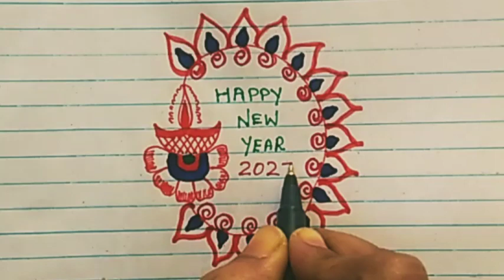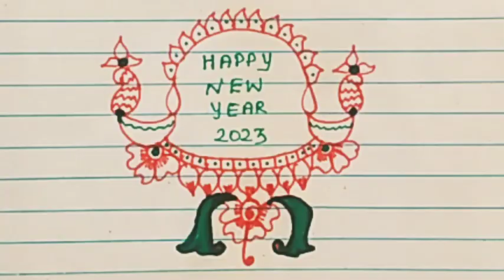New Year 2023 Special Rangoli / புதுமையான புத்தாண்டு ரங்கோலி கோலம்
2023 New year rangoli designs